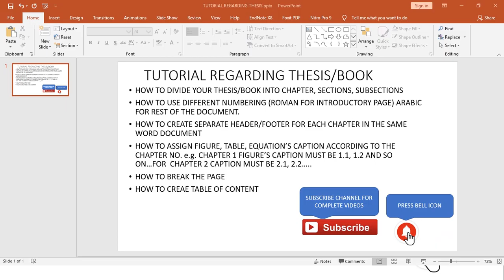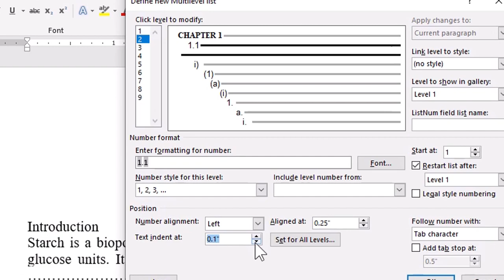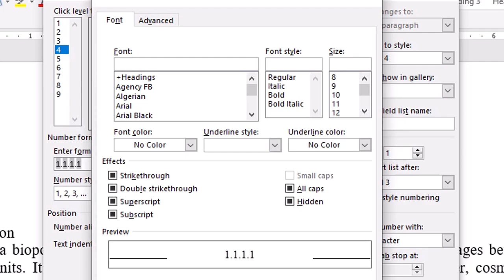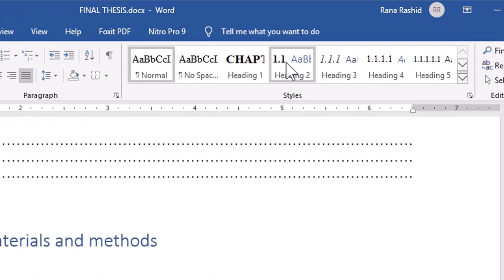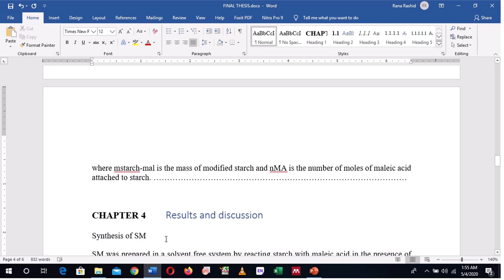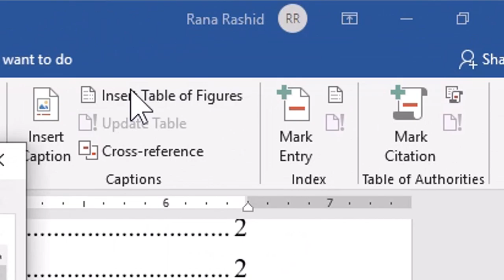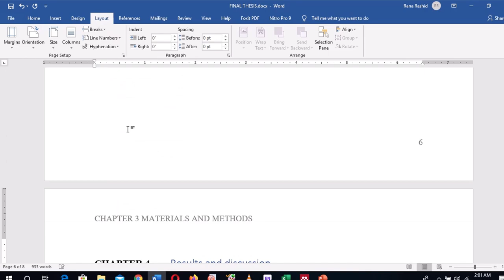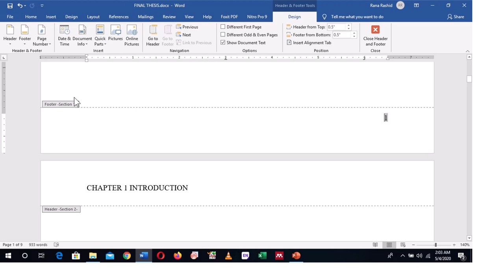How to use different header footer in word|page break|Table of contents|ChemTech|Rana Rashad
HOW TO DIVIDE YOUR THESIS/BOOK DOCUMENT INTO CHAPTERS, SECTIONS, SUBSECTIONS

HOW TO USE DIFFERENT NUMBERING (ROMAN FOR INTRODUCTORY PAGE) ARABIC FOR REST OF THE DOCUMENT)

HOW TO CREATE SEPARATE HEADER/FOOTER FOR EACH CHAPTER IN THE SAME WORD DOCUMENT

HOW TO ASSIGN FIGURE, TABLE, EQUATION’S CAPTION ACCORDING TO CHAPTER NO. e.g. CHAPTER 1 FIGURE’S CAPTION MUST BE 1.1, 1.2, AND SO ON…FOR  CHAPTER 2 CAPTION MUST BE 2.1, 2.2 and So on
CHEM TECH| Rana Rashad|